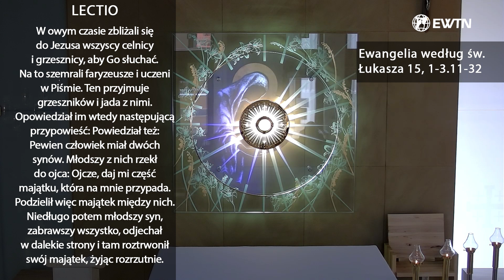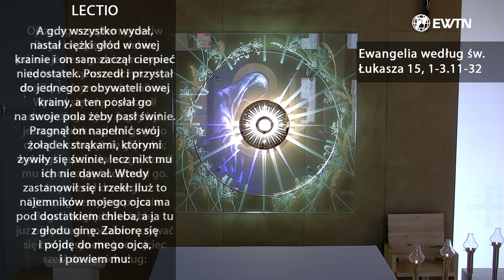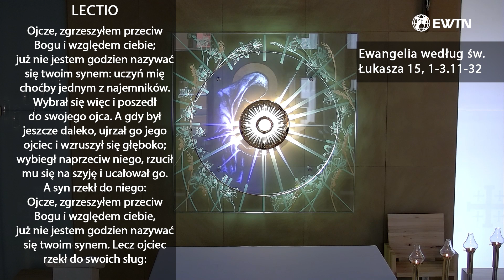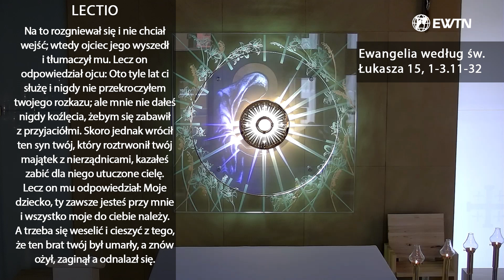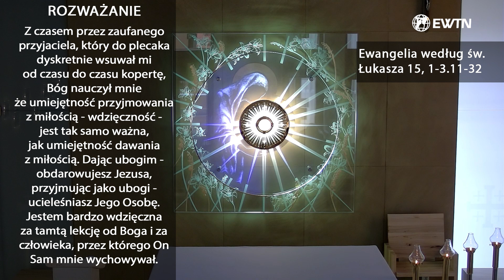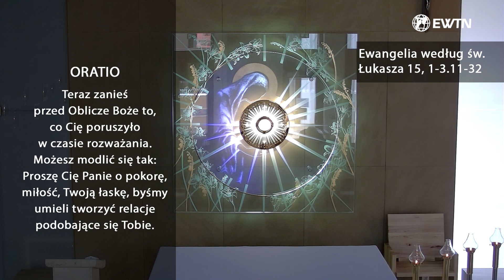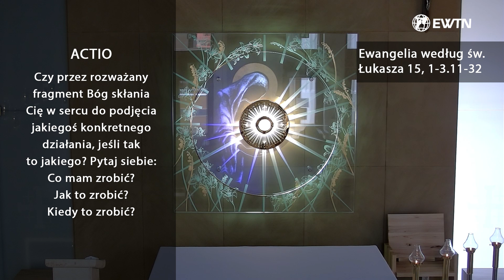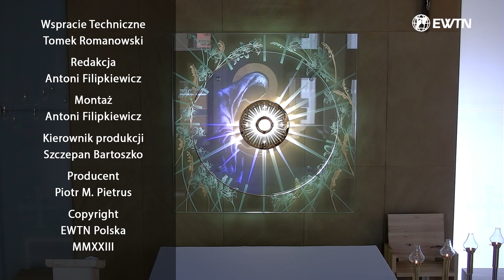EWTN Polska | Lectio divina (11.03.2023)